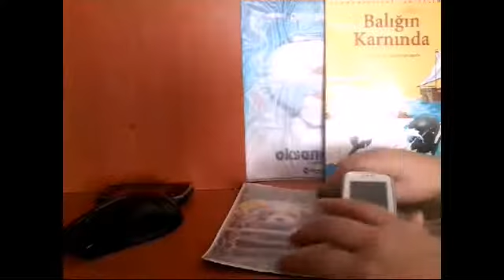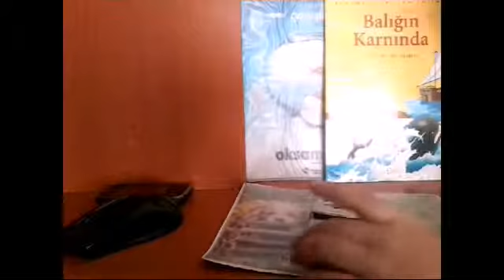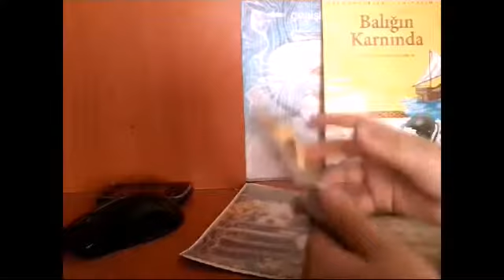Dorop test 2